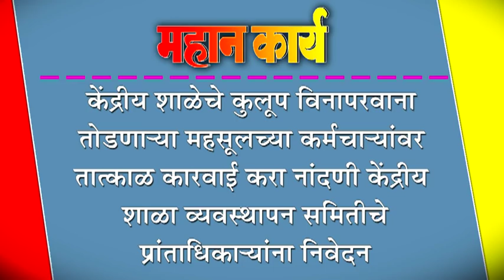केंद्रीय शाळेचे कुलूप विनापरवाना तोडणार्‍या महसूलच्या कर्मचार्‍यांवर तात्काळ कारवाई करा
केंद्रीय शाळेचे कुलूप विनापरवाना तोडणार्‍या महसूलच्या कर्मचार्‍यांवर तात्काळ कारवाई करा : नांदणी केंद्रीय शाळा व्यवस्थापन समितीचे प्रांताधिकार्‍यांना निवेदन